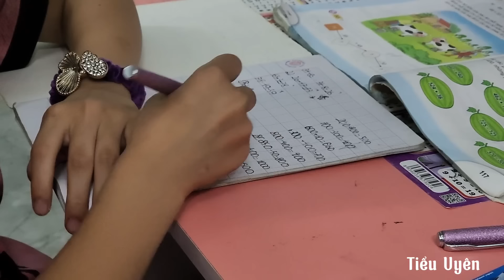Selling vegetables with Aunt Luu and studying - The old lady weeds and takes care of the garden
Hello everyone, thank you for visiting this new video. Uyen and her aunt sell chili and eggplant together, eat, drink and study. The old lady is at home gardening. Wish you have fun watching the video. Uyen wishes all of you good health, happiness and peace. Your support for Uyen's video means a lot to the orphan girl's journey of growing up. thank you guys